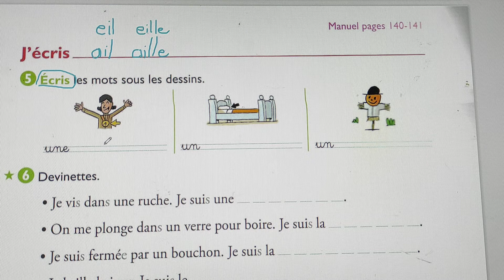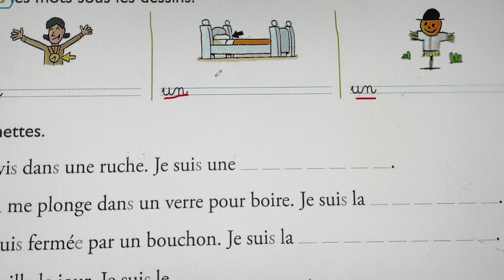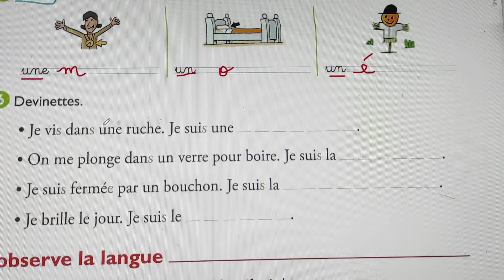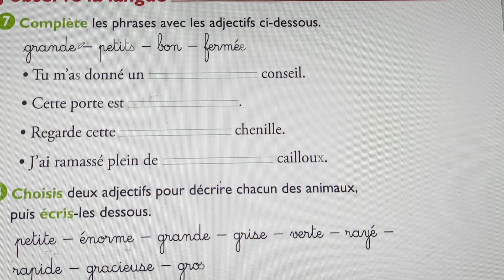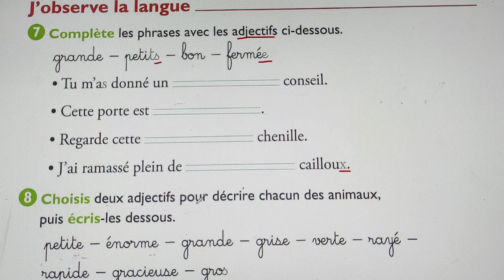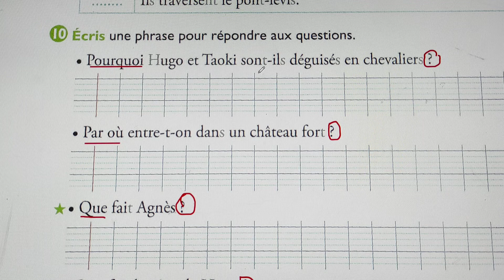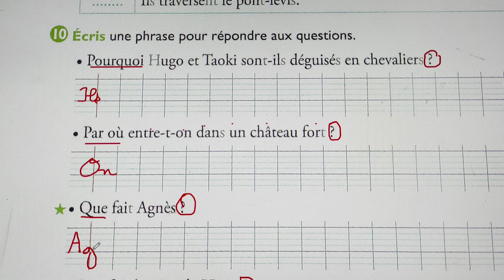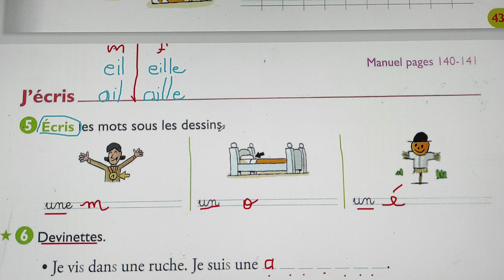consignes fichier Taoki CP son ail eil vendredi 7 mai 2021